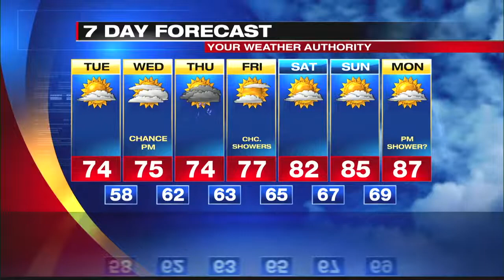Digital Exclusive Lake Shore Forecast